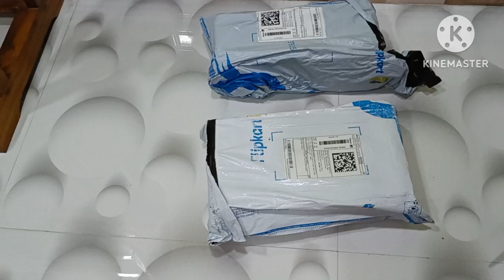Flipkart unboxing video.Budget shoes under Rs.500 👞🩴Flipkart shoes Review 2023